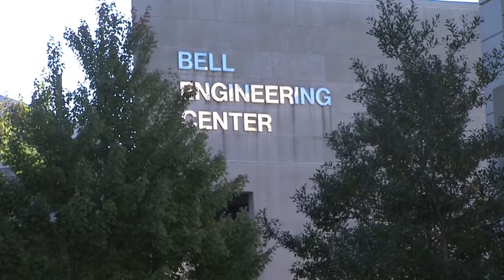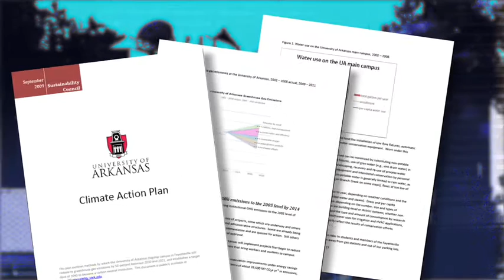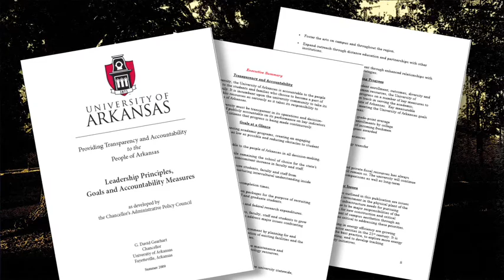Chancellor Gearhart Year End Message